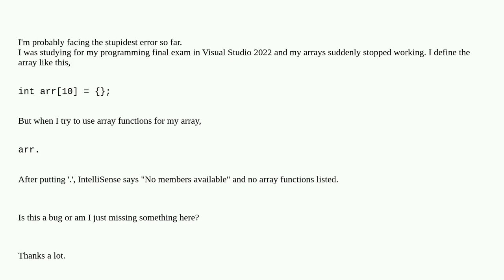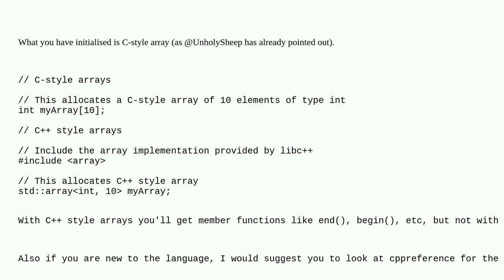No members available of 'array' class in C++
A special thanks goes out to the community

  c++